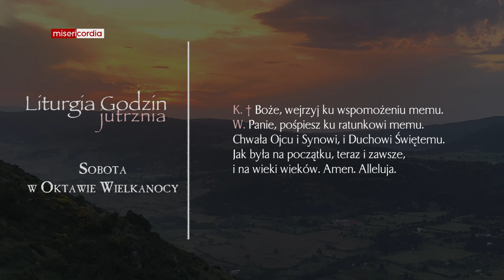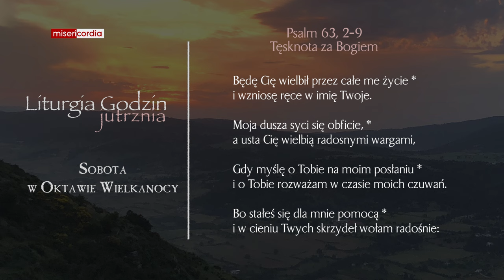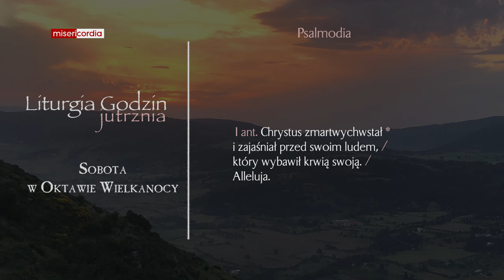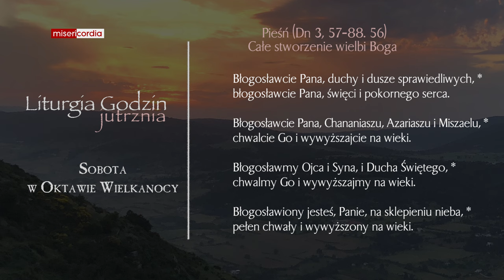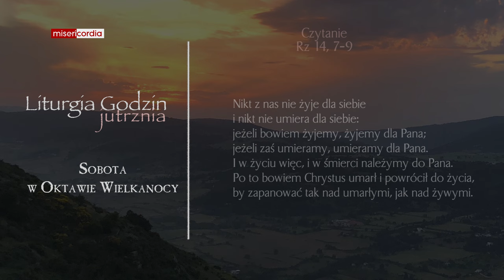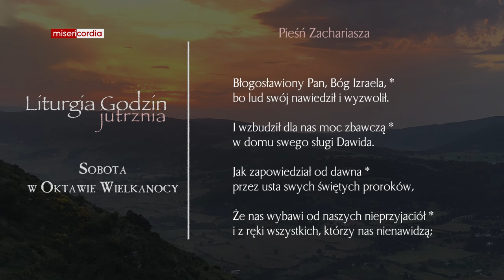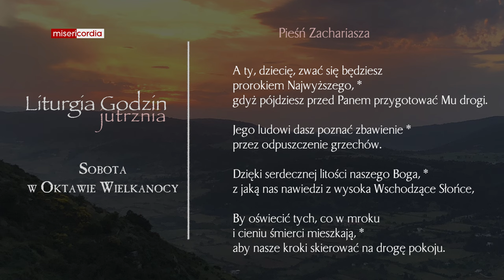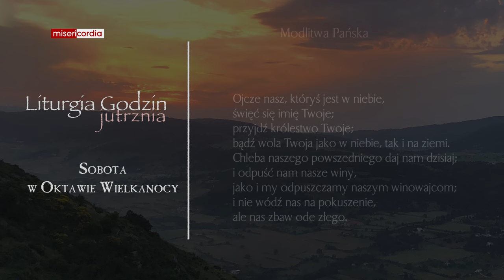Liturgia Godzin | Jutrznia | Sobota w Oktawie Wielkanocy